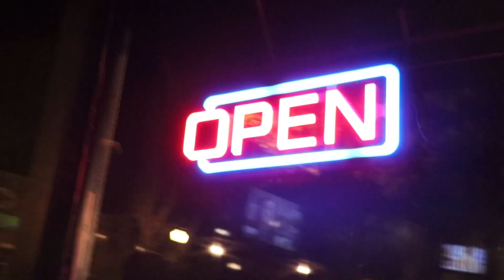Bring Me The Dough A short film by Madison Fernandez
This was one of the most fun projects to make mainly because I got to make something awesome with help from some awesome people!
I wanna give a special shout-out to my Cousin Jaxon, my Uncle Zach, and my Dad! You guys did such an amazing job and I couldn’t have done it without you thanks so much!!